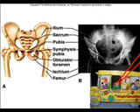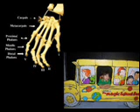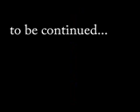An episode of the magic school bus (my version) Jonathan ra.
Well another Jonathan Ramirez video